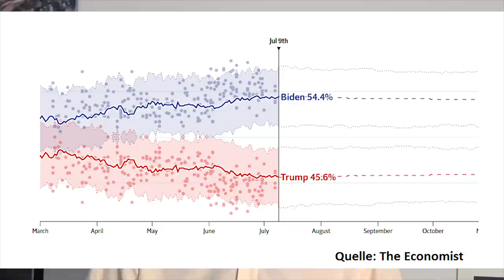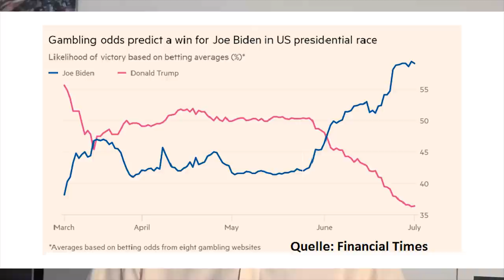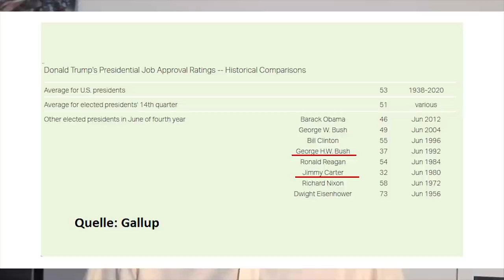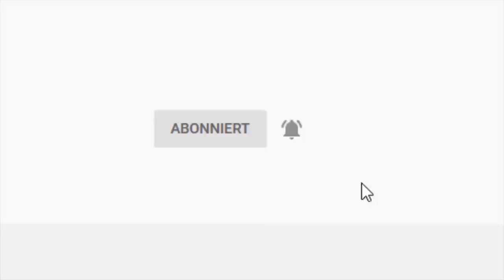Trump verliert die Wahl! Stürzen die Börsen ab?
Donald Trump wird die Wahl im November mit hoher Wahrscheinlichkeit verlieren – und der nächste US-Präsident heißt mit hoher Wahrscheinlichkeit Joe Biden. An der Börse wurde dieses Szenario bisher aber nur sehr bedingt zur Kenntnis genommen. Warum stehen die Chancen für Donald Trump so schlecht, und welche Folgen könnte ein Wahlsieg Joe Bidens für US-Aktien haben? Gerhard Heinrich mit einer Einschätzung.